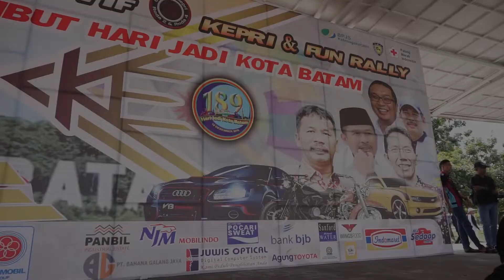MERIAHNYA KENDURI OTOMOTIF BATAM 8 - 9 DESEMBER 2018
Kenduri Otomotif Batam adalah Kendurinya Automotif Batam diikuti Komunitas dan Club Automotif dari Roda Dua Motor dan Roda Empat Mobil, Acara ini dalam menyambut hari Jadi Kota Batam, banyak kegiatan yang diadakan selama 2 hari dari lomba, DoorPrize, Live Musik, Rally dll ..acara ini berlangsung sangat meriah dan Antusias insan Otomotif batam sangat besar dalam Acara ini .